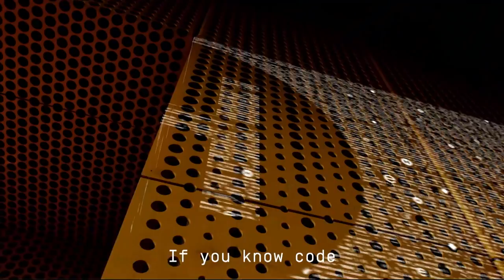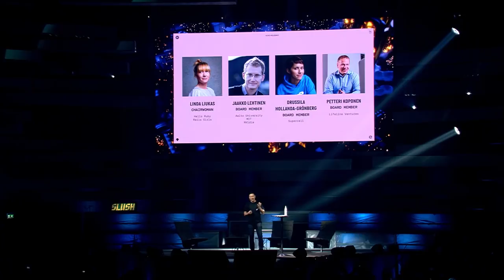The Great Coder Challenge – and How to Solve It?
The tech sector is expanding at a rate universities and schools just can’t keep up with. As the future of more and more industries is written in code, new solutions are needed to produce skilled coders and future superstars.